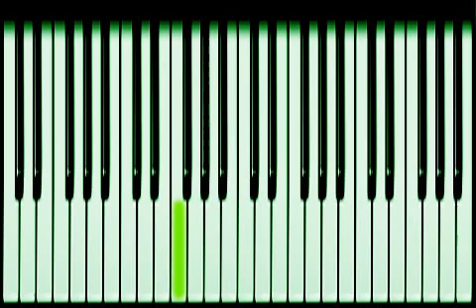Hej Sokoły - Keyboard Tutorial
Video Clip created by Kawu24 - Hej Sokoły - Wideo tutorial (nuty) przedstawiający naukę gry "Hej Sokoły" na Keyboardzie, Pianinie etc.